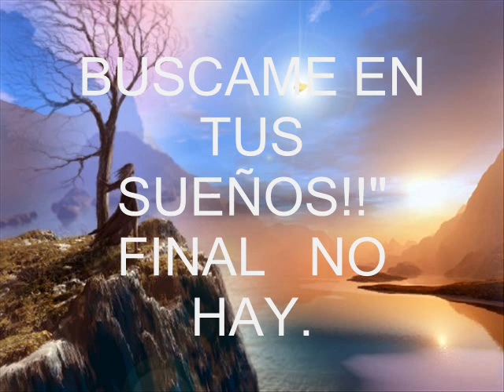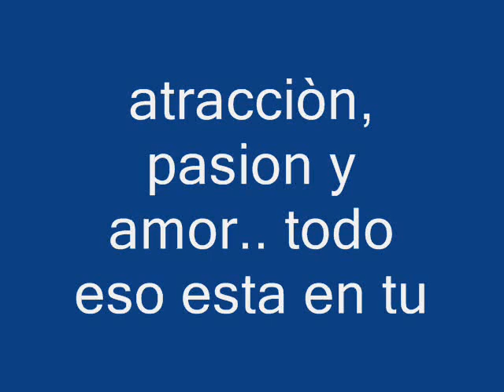TU ERES! _ (BUSCAME EN TUS SUEÑOS) _ THESLOOW FT EASY _best